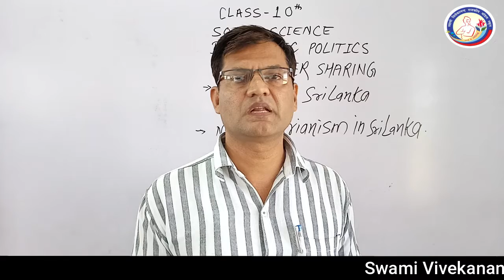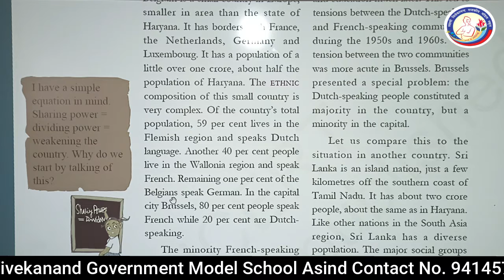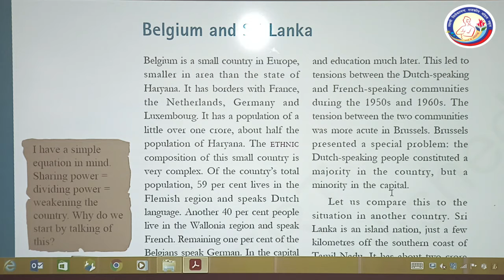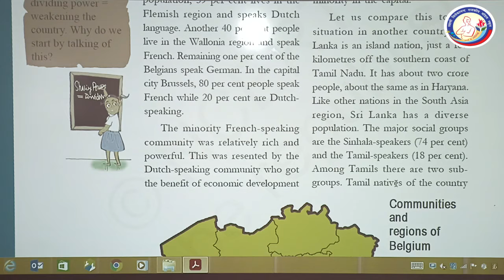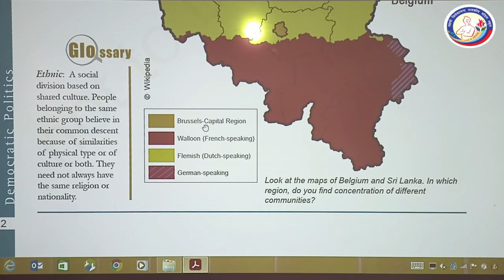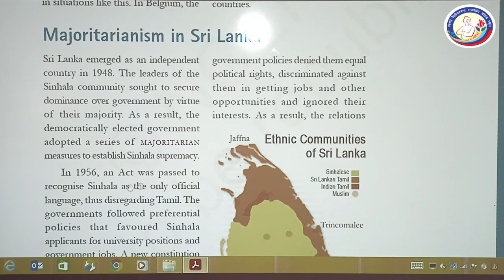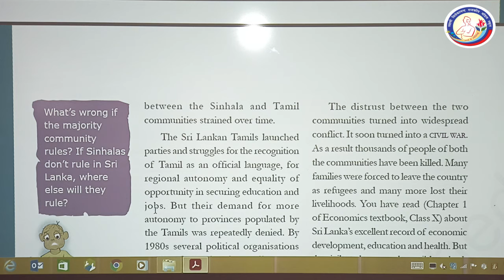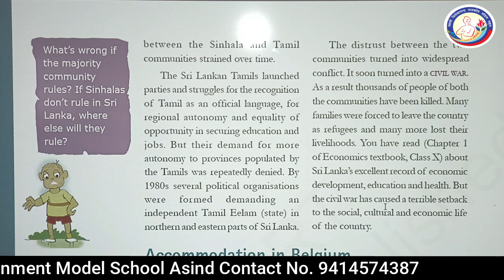SS Political Science10th Ch-1 Power Sharing Part-1 By D. S. Tanwar SVGMS ASIND